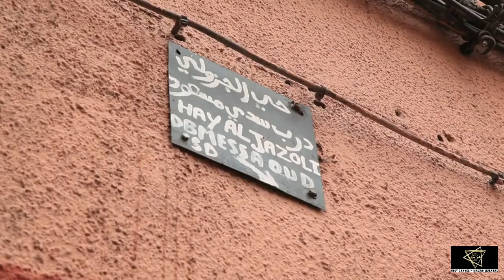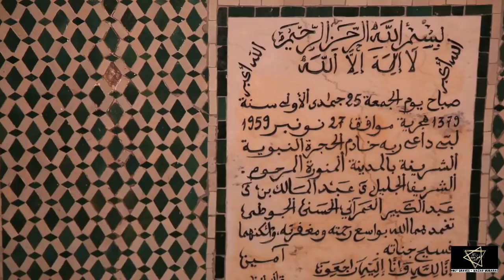IMAM MUHAMMAD JAZULI: Author of Dalail ul Khairat Sharif | One of The Seven Saints of Marrakesh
GOOGLE MAP LOCATION :
sidi Ben Slimane El Jazouli، Marrakech 40000, Morocco

SHEIKHUL ISLAM, IMAM JAZULI
HAZRAT SHEIKH SAYYED MUHAMMAD BIN SULAIMAN JAZULI HASANI MALIKI SHAZLI

ARABIC : ابو عبدالله محمد ابن سليمان ابن ابوبكر الجزولي السّملالي الحسني.

RESTING PLACE : Marrakesh, Morocco.

INFLUENCED BY : Sheikh Abu Abdullah Muhammad Bin Abdullah Amghar Shadhili Rehmatullah alaih.

NOTABLE WORK(s) : Dala'il al-Khayrat.

Assalaumalaikum Friends,

JazakAllahKhair.